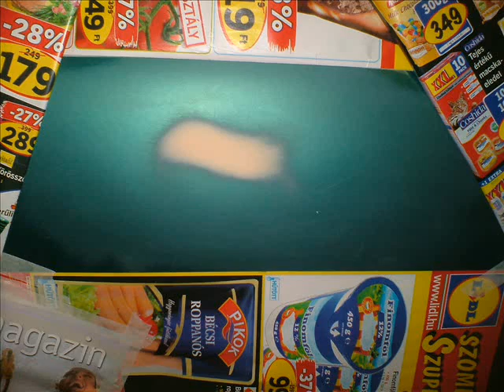Underground Design Tuning - Toyota Corolla Repair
Autófényezés